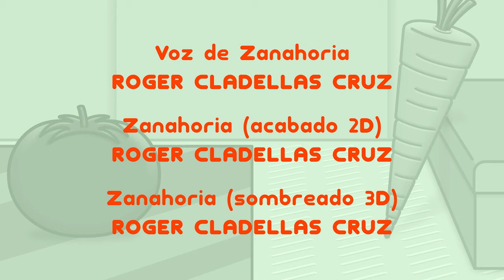Tomate & Zanahoria 4x07 - ¿QUÉ HAY AHÍ?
Zanahoria POR FIN ABRE LA CAJA!!! ¿Qué hay dentro? Es algo más increíble de lo que imaginas...

Tomate & Zanahoria - Temporada 4 Episodio #7: "¿QUÉ HAY AHÍ?" (próximos episodios en edición)